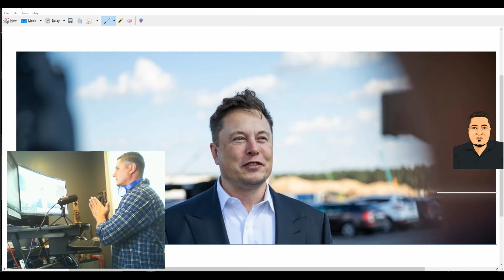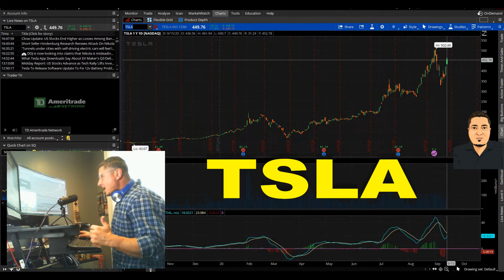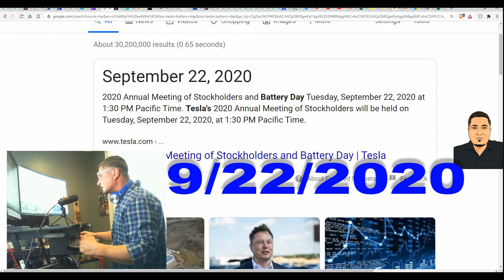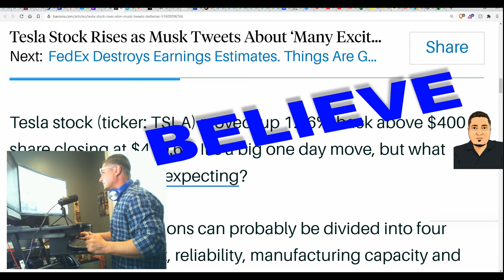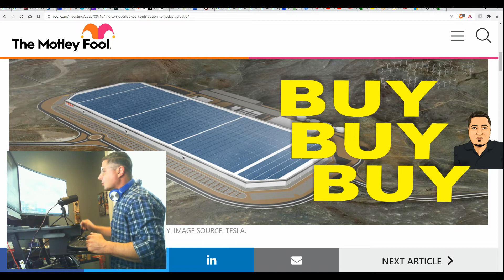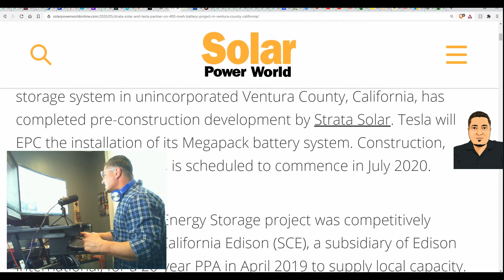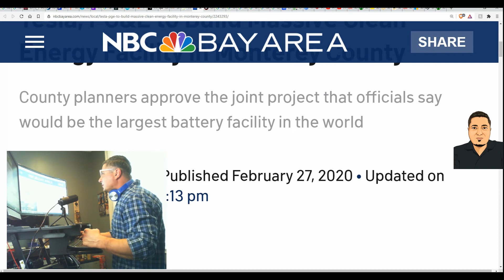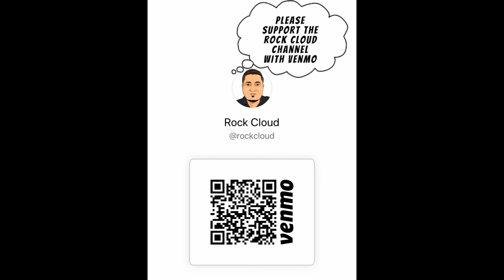Tesla Battery Day | What to Expect and Can Elon Musk Make Us Rich$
Tesla Battery Day is coming. Can Elon Musk Make Us Rich and What can we expect for the stock. We all praise papa musk prior to the upcoming 'Battery Day' September 22nd, 2020. Mark your calendars!